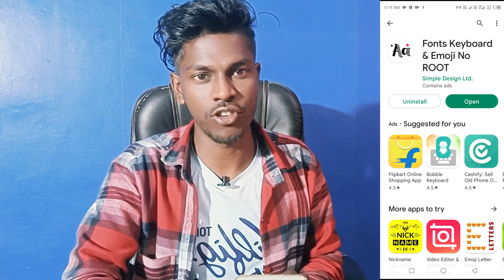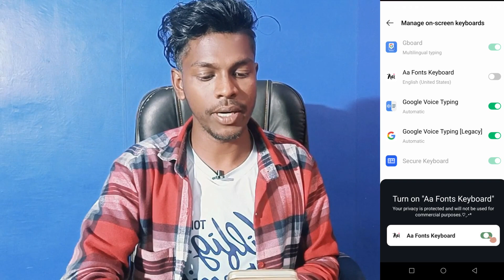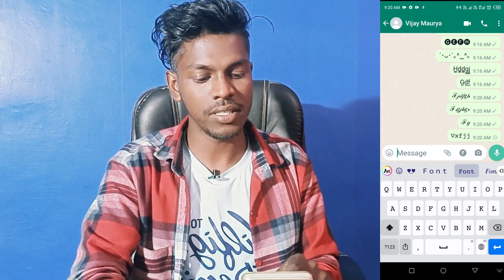samsung galaxy M32 keyboard font change kaise kare | samsung galaxy M32 style keyboard font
Samsung Galaxy M32 Keyboard Font Change Kaise Kare
Keyboard Font Change Kaise Kare In Samsung Galaxy M32
Samsung Galaxy M32 Me Keyboard Font Change Kaise Kare
How To Change Keyboard Font In Samsung Galaxy M32
Keyboard Font Changer App On Samsung Galaxy M32
Samsung Galaxy M32 Me Keyboard Font Kaise Badle